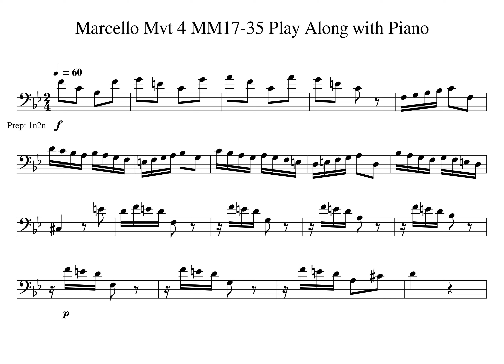Marcello Sonata 5 Mvt 4 MM17 35 Tempo 60